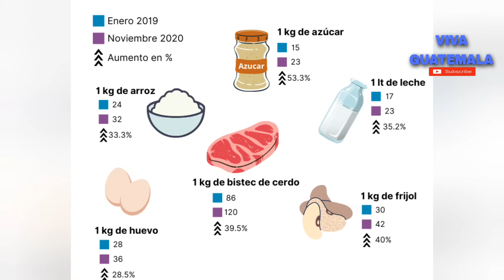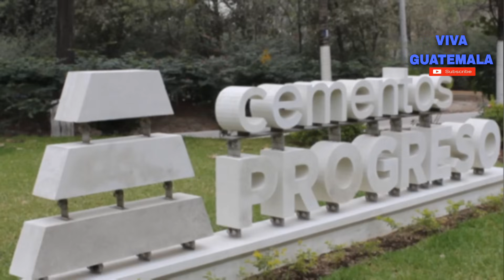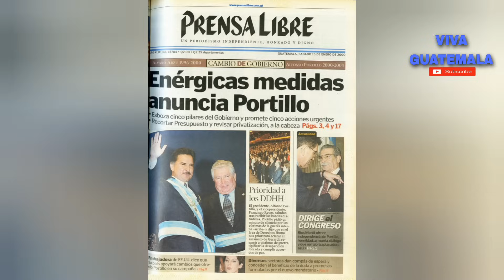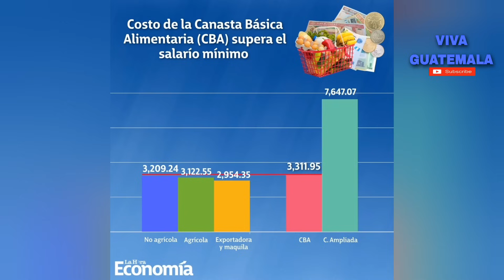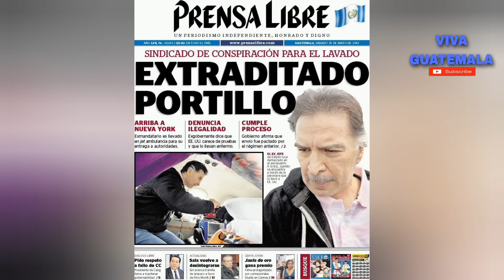Alfonso Portillo Cabrera presidente de Guatemala 2,000 a 2,004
amigos y seguidores aquí es donde nos detemos un poco y nos preguntamos, ¿hasta cuando las élites sociales dejaran de estorbar el camino del desarrollo de nuestra patria?, ¿hasta cuando terminará esto? y si algún momento de la historia alguien le ara frente y los someterá y ara crecer a Guatemala? esperemos que algún día así sea, porque como podemos esta red de corruptos que no bienes desde ahora si no desde siempre desde la independencia del país han venido destrozando y agobiando a la patria y los pocos que han querido combatirlos los han humillado públicamente asiendoles quedar mal delante del pueblo para que el pueblo crea que ellos son los malos cuando es al contrario, Guatemala ya es hora de despertar.